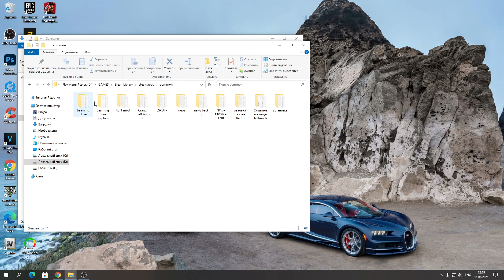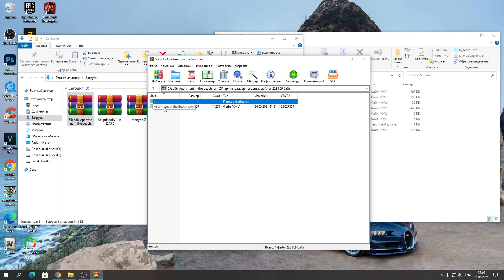КАК УСТАНОВИТЬ ДОМ С ПОМОЩЬЮ Menyoo PC трейнера в GTA 5! Самый легкий способ установки дома в ГТА 5!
В этом видео я покажу вам как установить с помощью Меньоо трейнера дом в ГТА 5 - Apartment on the beach (menyoo) 0.1. Это один из самых легких способов установки домов в GTA 5.
Ссылка на мод Apartment on the beach (menyoo) 0.1

Также советую тебе посмотреть плейлисты с интересными видео

Таймкоды:
00:00 Вступление
00:18 Установка
1:34 Обзор мода